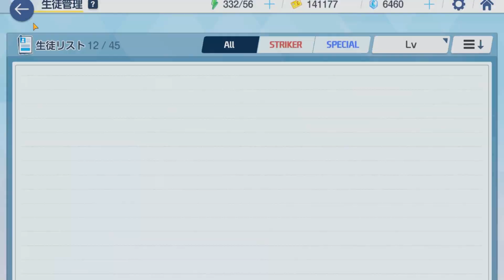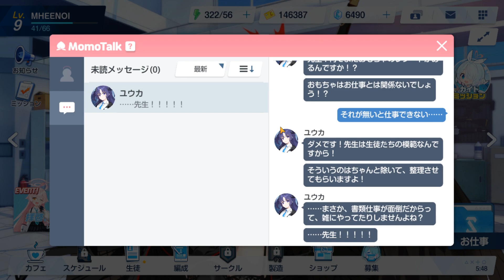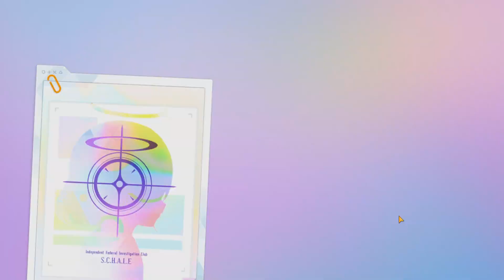รีวิวระบบเกมแบบละเอียด พร้อมเปย์กาชา 6000+ เพชร หาตัว Top Tier เกมนี้มีแต่ตูมๆ | Blue Archive #1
📑 แก้ไขในส่วนสกิล : พูดสลับกันครับ ช่องแรกคือสกิลที่ใช้ ช่อง2คือพาสซีพ ครับ 📑